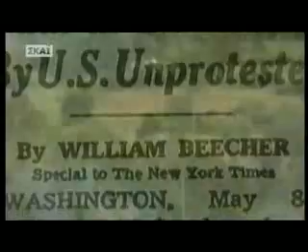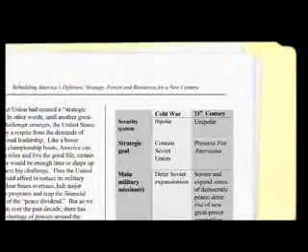ΟΙ ΙΕΡΑΚΕΣ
ΕΓΓΥΣ Ο ΚΑΙΡΟΣ ΚΙ ΕΧΟΥΝ ΓΝΩΣΗ ΟΙ ΦΥΛΑΚΕΣ!!!